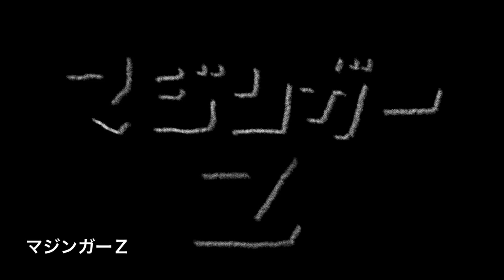歌う 鈴木貴征 #40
(水木一郎)

小さかった頃
1番好きだったロボットアニメ
1番好きだったロボット
1番欲しかった超合金
1番絵を描いたロボット

1番歌ったアニメソング
1番聴いたアニメソング

後に
自分が生まれる前の作品だと知って1番衝撃だったアニメ
自分が観ていたのが再放送だった事実を知って、なんだか1番悔しかったアニメ

大好きです。

心よりご冥福をお祈りします。

鈴木貴征